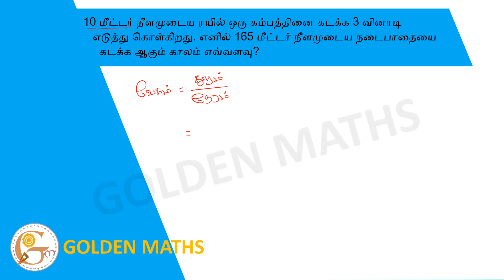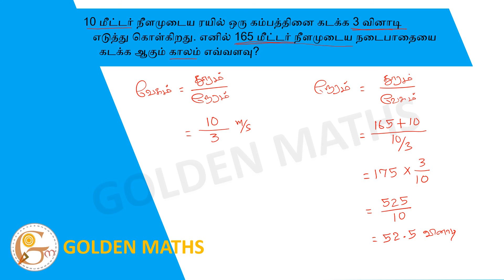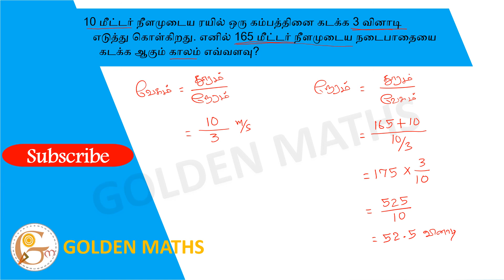The 10 meter long train takes 3 seconds to cross a pole. How long does it take to cross the 165 m...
10 மீட்டர் நீளமுடைய ரயில் ஒரு கம்பத்தினை கடக்க 3 வினாடி எடுத்து கொள்கிறது. எனில் 165 மீட்டர் நீளமுடைய நடைபாதையை கடக்க ஆகும் காலம் எவ்வளவு?

The 10 meter long train takes 3 seconds to cross a pole. How long does it take to cross the 165 meter long sidewalk?